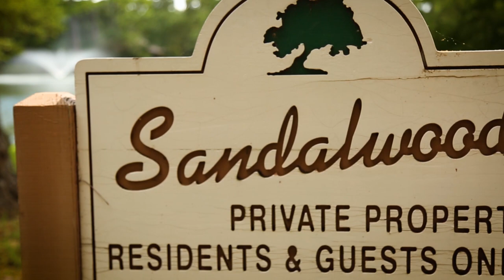Go Local Advertising Property Overviews for Brokers & Agents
When people come to your website you almost have them.  You have a limited amount of time to have them fall in LOVE with you or leave still looking.  Video telling who you are, why you are unique, answering questions, and customer reviews connect with them emotionally and help push them along the buying journey.

Go Local Advertising
GoLocalAdvertising.com